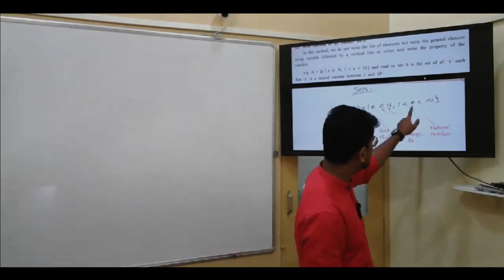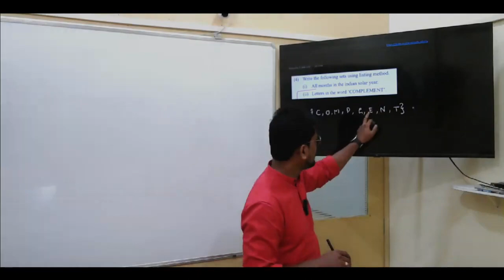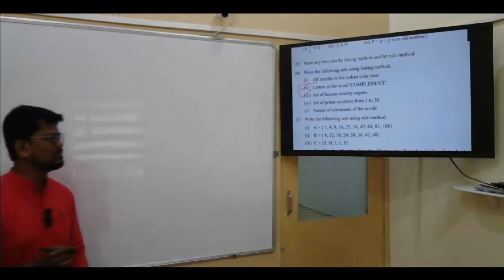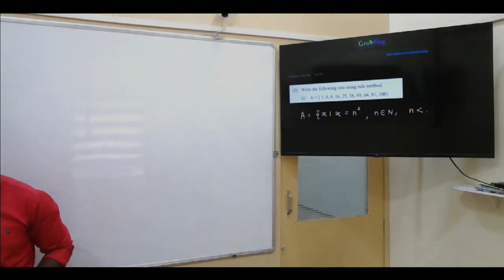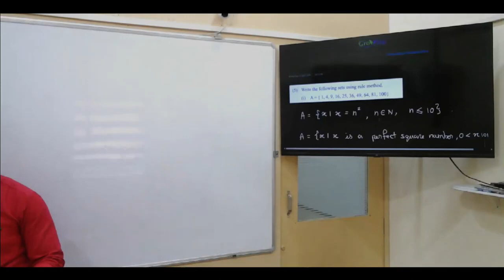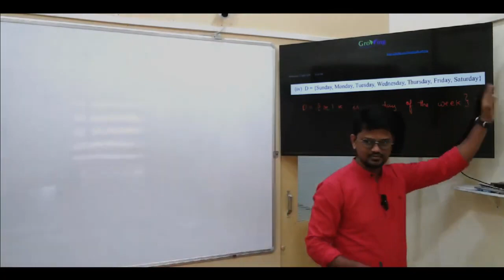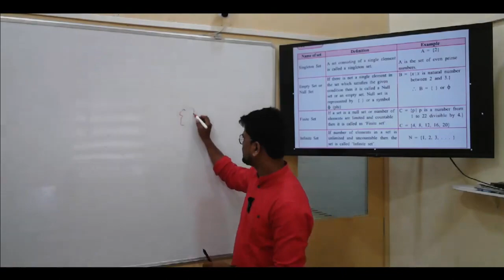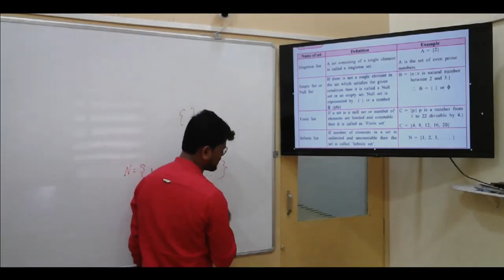9th MH State Board | Algebra 1.3 Sets Practice Set 1.1 Q4 | Maharashtra State Board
Practice Set 1.1 Q4, Q5

Class 9th MH State Board

Questions Solved in the video
Q4
(i) All months in the indian solar year
(ii) Letters in the word ‘COMPLEMENT’.
(iii) Set of human sensory organs.
(iv) Set of prime numbers from 1 to 20.
(v) Names of continents of the world.
Q5
(i) A = { 1, 4, 9, 16, 25, 36, 49, 64, 81, 100}
(ii) B = { 6, 12, 18, 24, 30, 36, 42, 48}
(iii) C = {S, M, I, L, E}
(iv) D = {Sunday, Monday, Tuesday, Wednesday, Thursday, Friday, Saturday}
(v) X = {a, e, t}